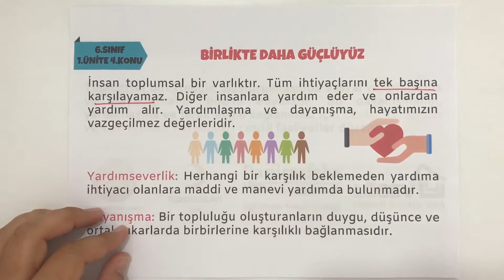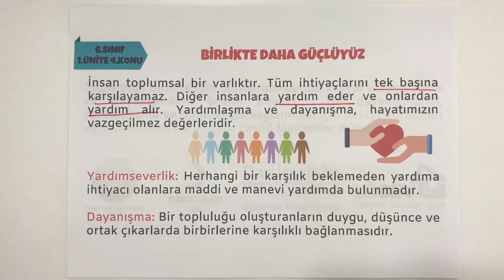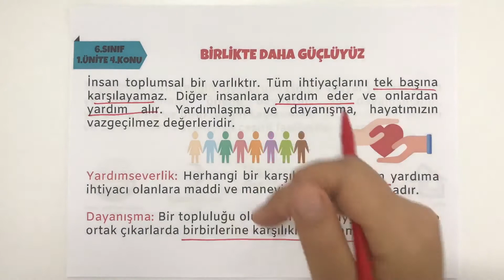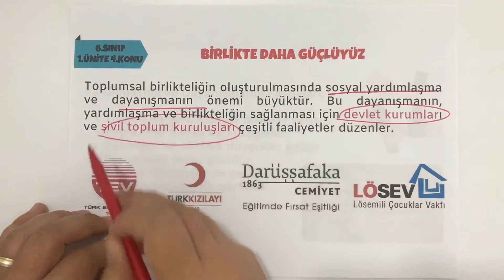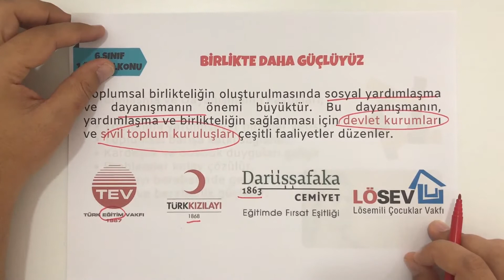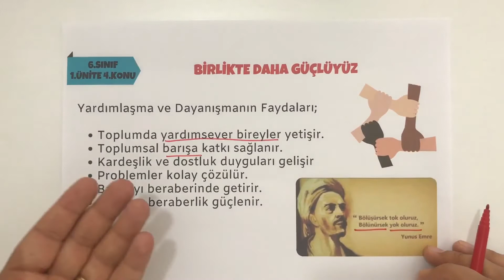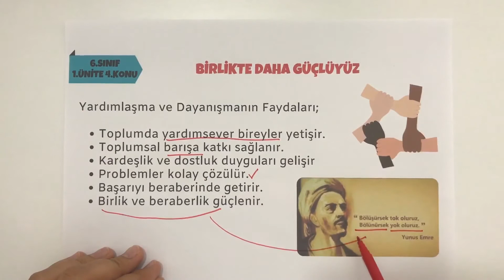6.SINIF SOSYAL BİLGİLER 1.ÜNİTE BİRLİKTE DAHA GÜÇLÜYÜZ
Herkese merhaba. Bu dersimizde 6.sınıf Sosyal Bilgiler dersi 1.ünite Birlikte Daha Güçlüyüz konusunu detaylı bir şekilde işleyeceğiz.